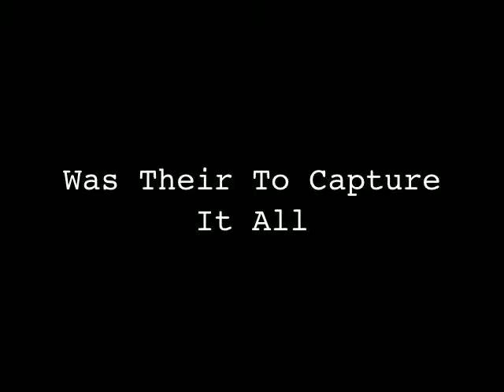Shine A Gravitation amv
Fifth AMV
Audio: Shine A Light Trailer
Songs: "Sympathy For The Devil", "Jumping Jack Flash", "You Got The Silver", "Live With Me (Featuring Christina Aguilera)", "Brown Sugar", "Loving Cup (Featuring Jack White)", "Champagne &Reefer (Featuring Buddy Guy)", "You Can't Always Get What You Want" By The Rolling Stones.

Anime(s): Gravitation, Beck, The Melancholy of Haruhi Suzumiya.

I acknowledge that I do not own this material and this is strictly nonprofit.